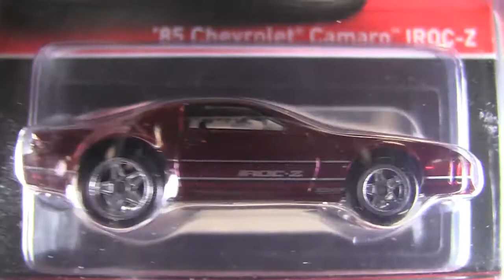Hot Wheels : More Wheels Swaps : '85 Camaro IROC-Z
Another long screwed up video!